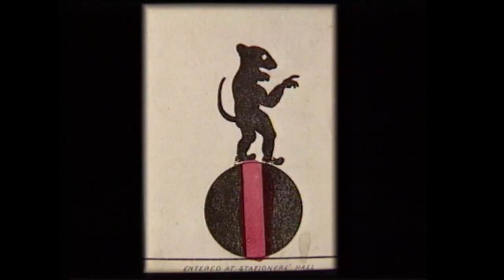Warm Work for Blackey720P HD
Mukashi no Anime é um projeto sem fins lucrativos. Georges Méliès, cujo nome de batismo é Marie Georges Jean Méliès foi um ilusionista e cineasta francês famoso por liderar muitos desenvolvimentos técnicos e narrativos no alvorecer do cinema.

Vídeos Diretos Del Museo Nazionale.del Cinema... Una pietanza prelibata
Banda per zootropio tratta dalla serie Special twelve new slides for the wheel of lif disegnata da G. Cruikshank
The London Photographic & Stereoscopic Company, London, 1870

N° inv. M02680/003